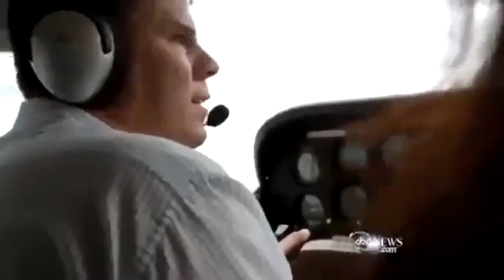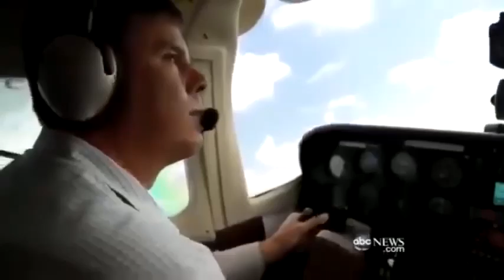Follow for a Red Pill Moment: 90's Australian News on Cloud Seeding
Exposing those who dont want to be exposed, and what they do to screw us sideways, Cloud seeding is the greatest weapon ever made.